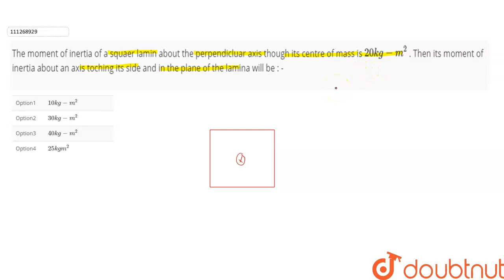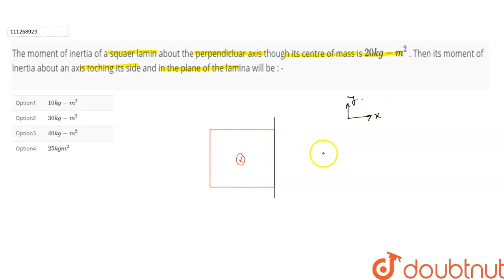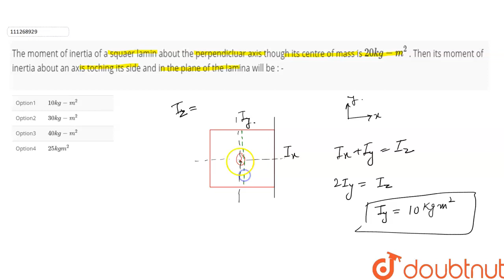The moment of inertia of a squaer lamin about the perpendicluar axis though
The moment  of inertia  of  a squaer  lamin about  the  perpendicluar  axis though  its centre  of mass is  ` 20 kg- m^(2)` . Then  its  moment  of inertia  about  an axis  toching  its side  and in the plane  of the lamina  will be : -